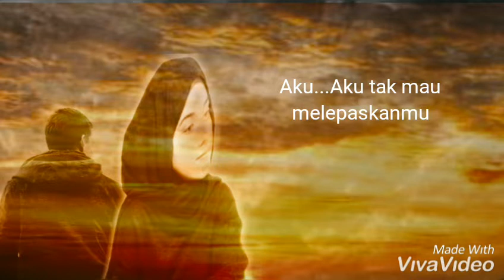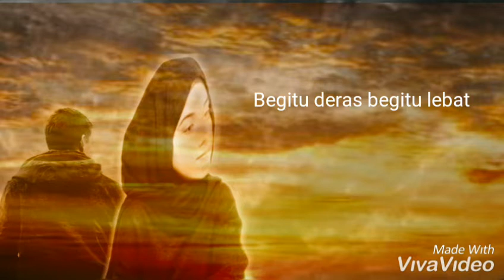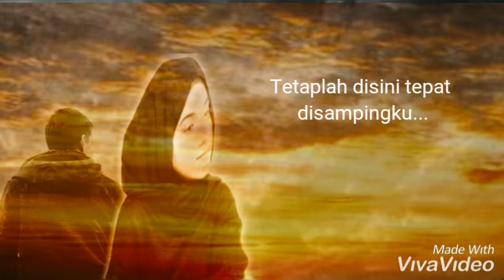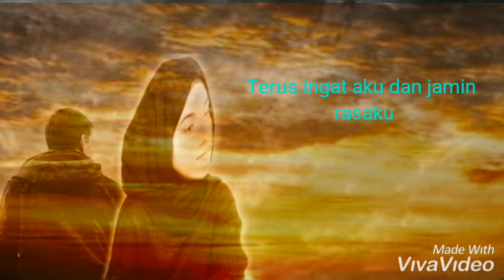Wali Band - Jamin Rasaku